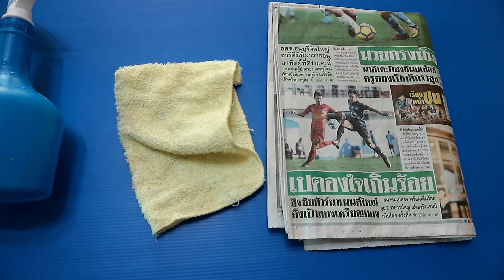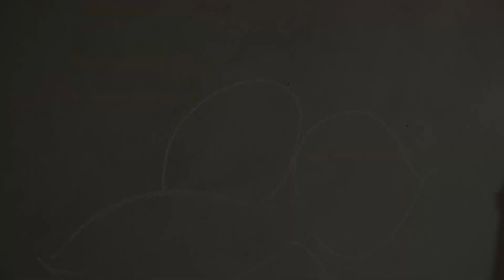การเพ้นท์ผนังปูน Ep. 5 "ปลากัดไทย"(3/63)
เป็นการเพ้นท์ตกแต่งผนังปูนเปลือนของห้องสุขาขนาดเล็ก  ใช้เทคนิคตามจินตนาการ เน้นพื้นด้านหลังปลากัดด้วยสีดำ  ตกแต่งปลากัดด้วยสีสดใส วัสดุอุปกรณ์ คือ
-สีอะคริลิคในงานศิลปะ ชนิดไฮครอส(ผสมน้ำเมื่อแห้งมีคุณสมบัติเหมือนสีน้ำมัน)   พร้อมอุปกรณ์ในการช่วยระบายสี
-เพื่อเป็นวิทยาทานกับผู้ที่สนใจต้องการฝึกการเพ้นท์ผนังปูนระดับพื้นฐาน